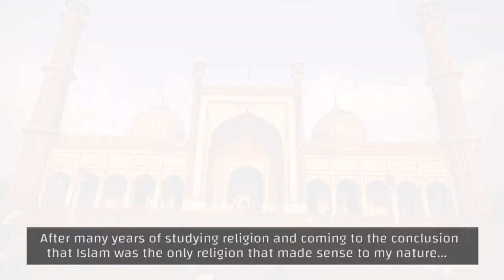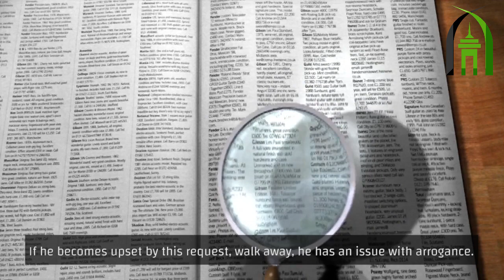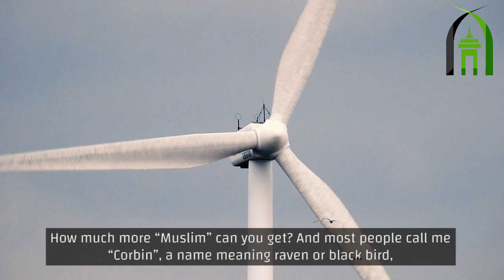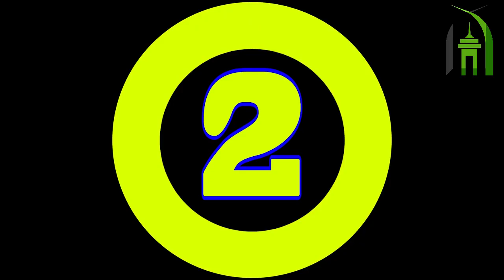7 Things I Never Expected From Islam || Muslim Convert Stories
► Help us to create a free platform that will allow new Muslims to gain a solid foundation of Islam.

7 Things I never Expected From Islam || Muslim Convert Stories.

"After many years of studying religion and coming to the conclusion that Islam was the only religion that made sense to my nature and who I wanted to be in the eyes of Allah, I converted to Islam. My life has changed drastically. And even though I took about three years to negotiate this decision and think about all the things in my life that I would leave behind and all the things I would incorporate, I had no idea how different my life would be. I had no idea… I have compiled a list of 7 things that I never expected."